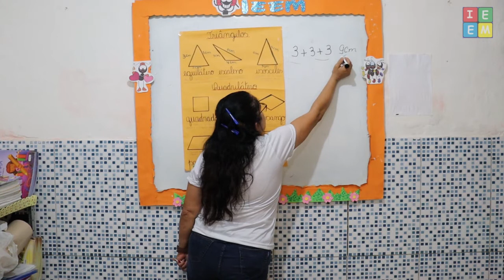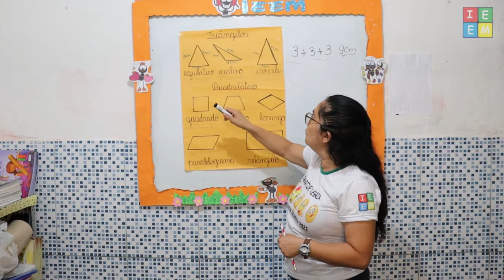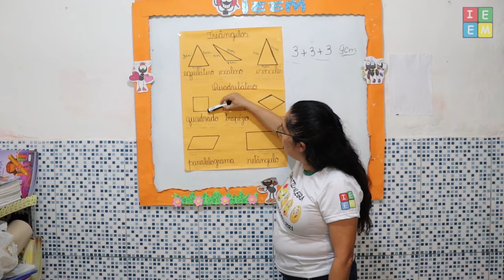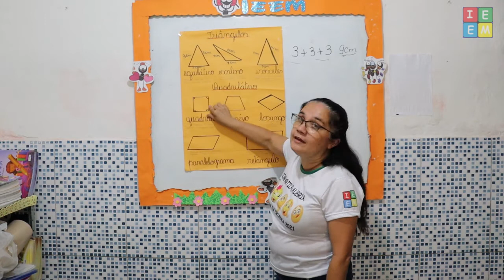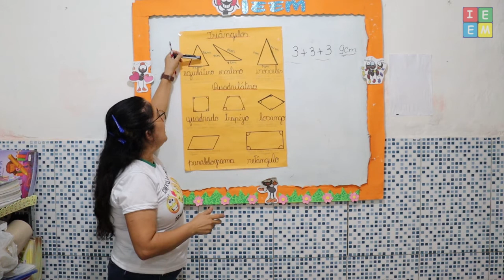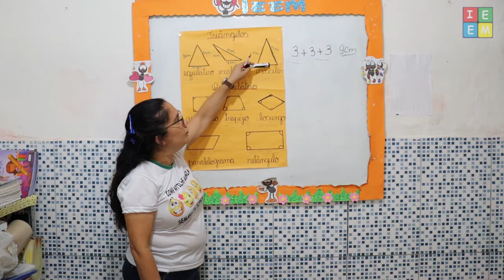5º ANO MATEMÁTICA TRIÂNGULOS AULA PARA 26102021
5º ANO MATEMÁTICA TRIÂNGULOS AULA PARA 26102021 /// Aula sobre as formas geométricas conhecidas como Triângulos, suas classificações e características;